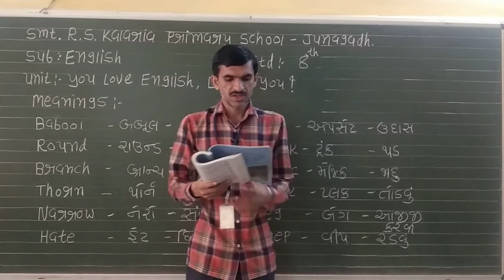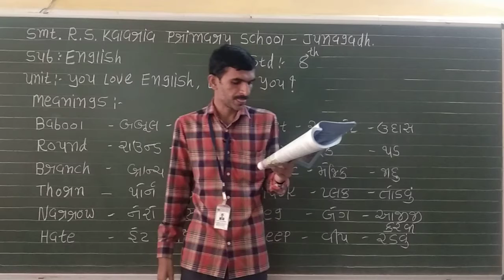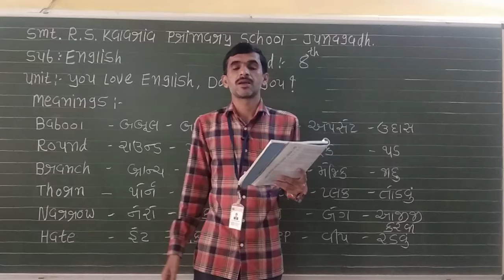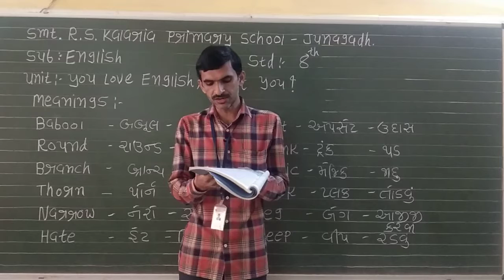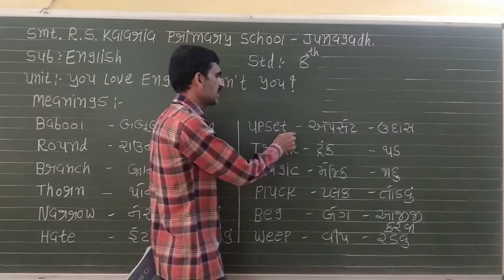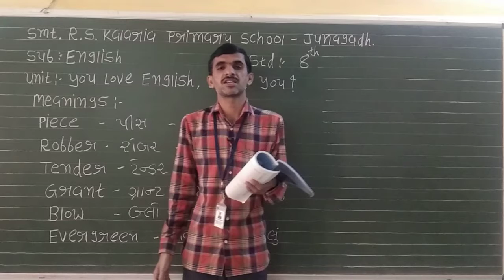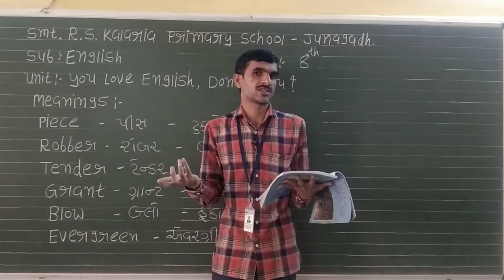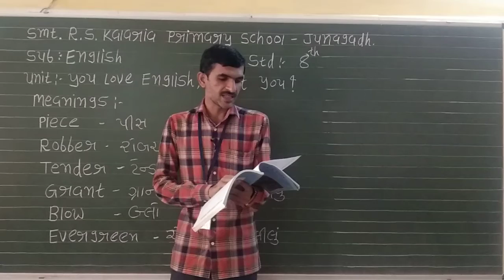STD 8 ENGLISH CHAPTER 2 ( PART 3 )